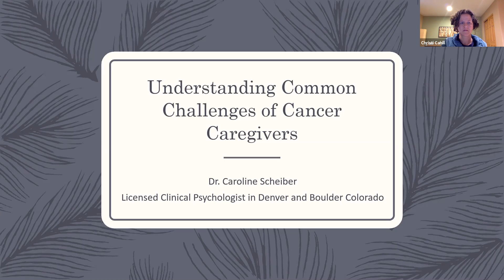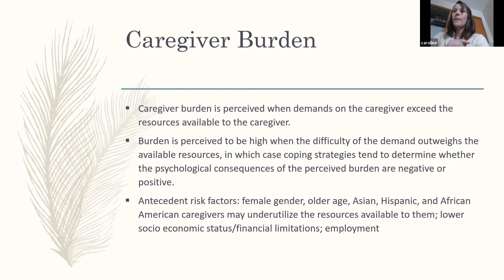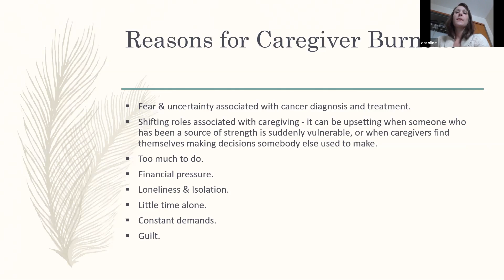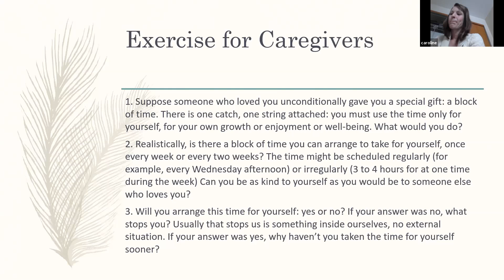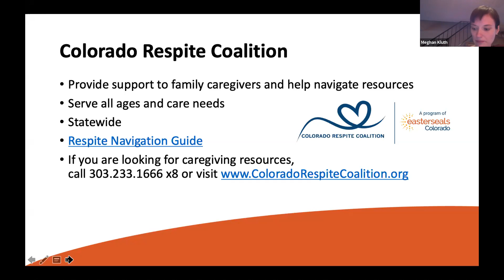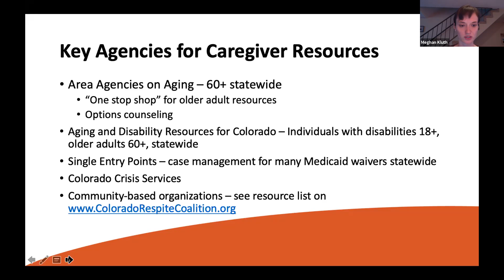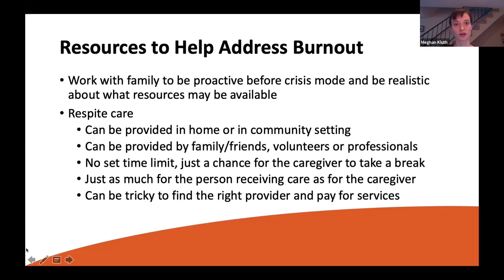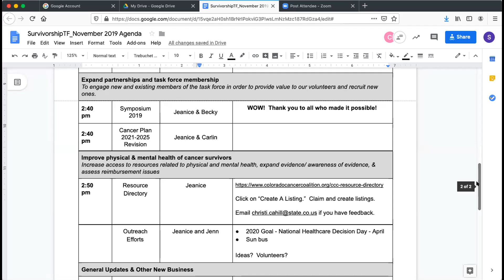Understanding Caregiver Burnout and Resources to Alleviate It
Colorado Cancer Coalition Survivorship Task Force Meeting: Understanding Caregiver Burnout